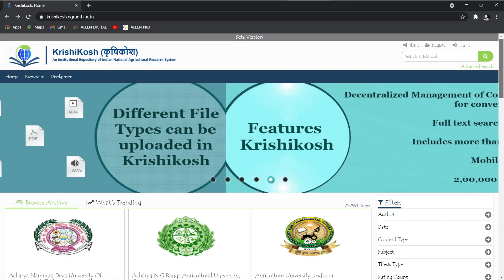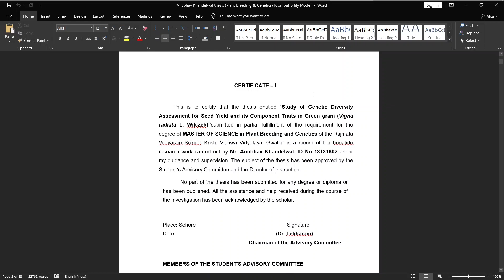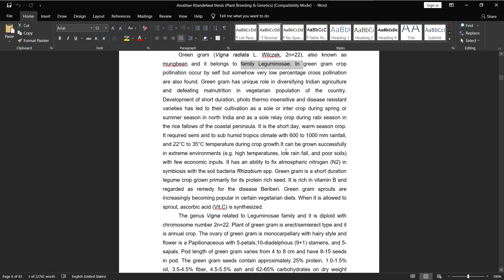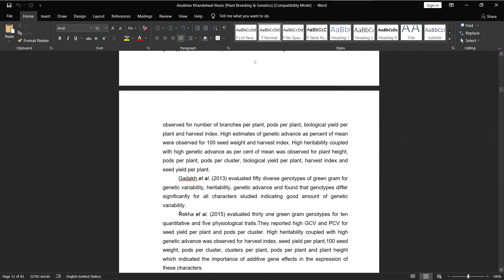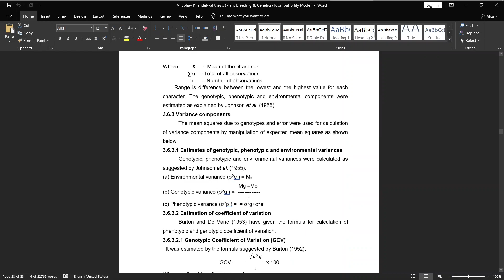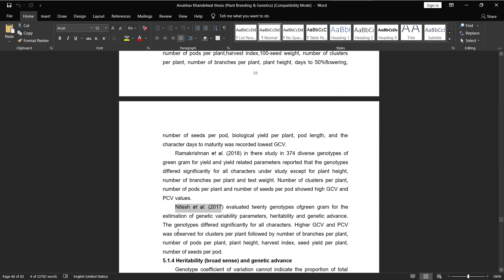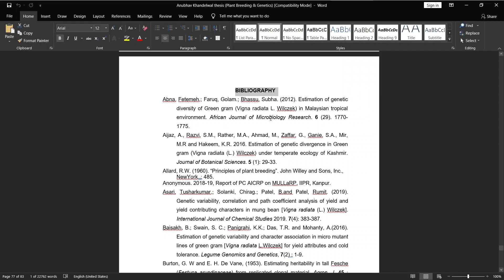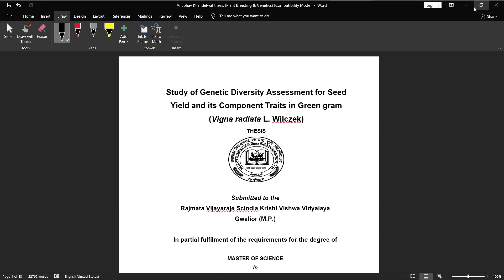How is Thesis written||thesis kese likhe || Thesis लिखने से पहले एक बार जरूर देखें।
in this video you will know about thesis writing, how is introduction written, how result and discussion is written and almost complete information about thesis writing.

STATISTICAL DATA ANALYSIS FOR THESIS

GCV PCV HERITABILITY GENETIC ADVANCE
CORRELATION
PATH ANALYSIS
D2 ANALYSIS
RBD ,CRD,FRBD,RBD without replication
Heterosis
LINE X TESTER